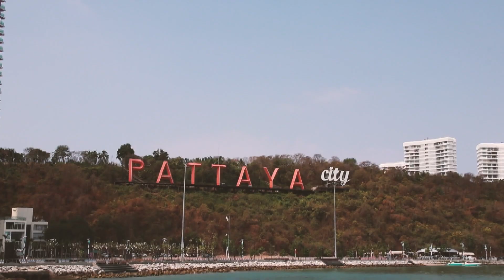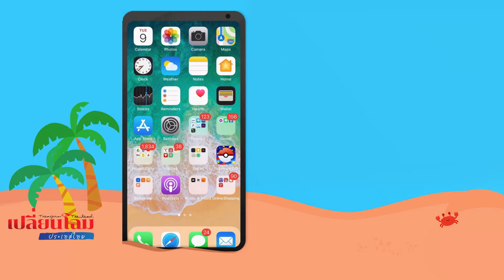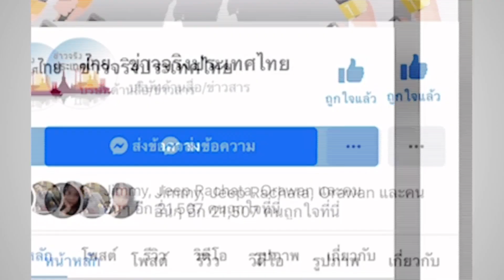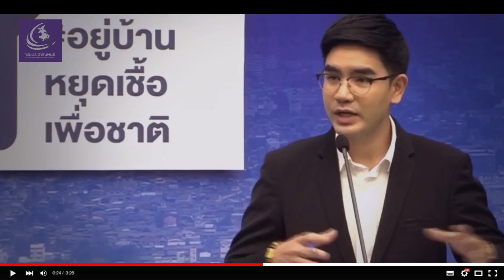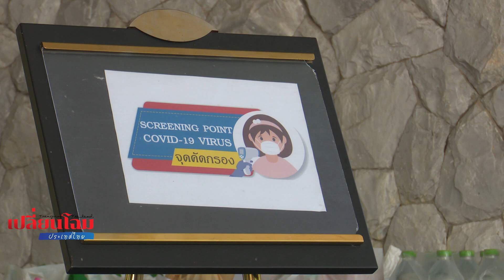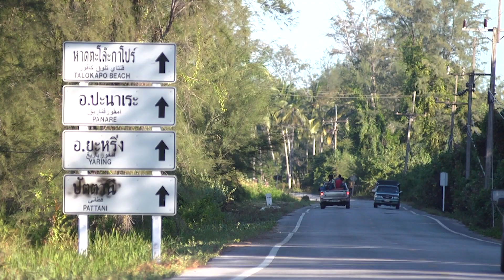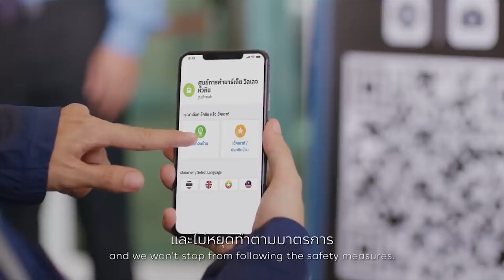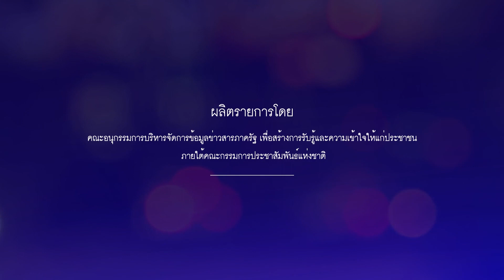เปลี่ยนโฉมประเทศไทย... NEO PATTAYA "พัทยาโฉมใหม่ ใส่ใจไม่ทิ้งกัน"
รายการเปลี่ยนโฉมประเทศไทย วันเสาร์ที่ 10 เม.ย. 64

ประเด็น: NEO PATTAYA "พัทยาโฉมใหม่ ใส่ใจไม่ทิ้งกัน"
- พาชมเมืองพัทยาโฉมใหม่
- ทำความรู้จัก Line@Pattaya Connect
- ความพร้อมของเมืองพัทยากับการเป็น Area Quarantine
- กิจกรรม / มาตรการกระตุ้นเศรษฐกิจการท่องเที่ยวในพื้นที่
พร้อมพูดคุยกับแขกรับเชิญ คุณสนธยา คุณปลื้ม นายกเมืองพัทยา

ติดตามรายการเปลี่ยนโฉมประเทศไทยได้ ทุกวันเสาร์ หลังเคารพธงชาติ (08.00น.)
ทาง NBT2HD และ FB Live: เพจข่าวจริงประเทศไทย